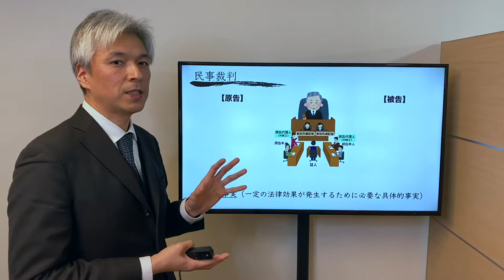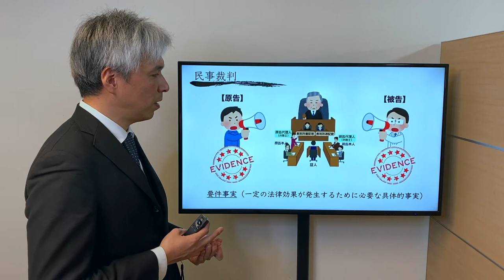民事裁判のしくみ〜証拠の重要性〜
民事裁判のしくみと証拠の重要性を簡潔にお話いたしました。

【講師】
小畑　真
弁護士法人小畑法律事務所代表弁護士
歯科医師・歯学博士
北海道大学・北海道医療大学・神奈川歯科大学客員教授

【事例に学ぶ・歯科法律トラブルの傾向と対策】

【歯科医院のための THE 指導・監査‹改訂増補2021年›】